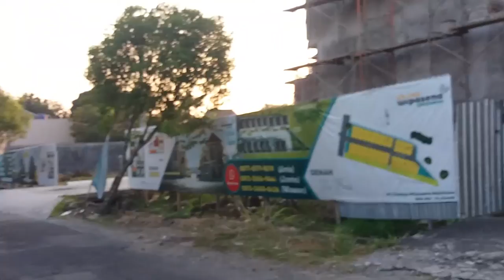Jalan Kaki Menikmati Sawah Dan melihat Rumah Kolektor Lukisan Agung Tobing dan Endang Sukamti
Pameran Mobil terbaru Dari Daihatsu All New Terios 2018